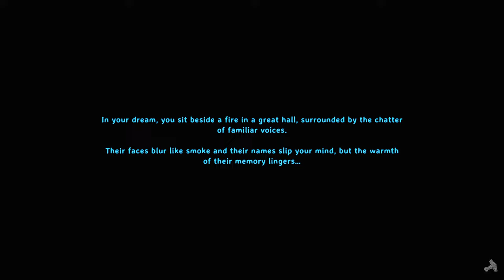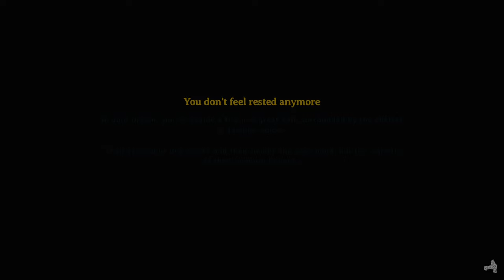Valheim : Ashlands Epi 27 - Forsaken Altar!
Ashlands Update : Episode 27

Moved to a different Plains biome as the one we were on didn't have any Vegvísir that I have found so far and we ran into Yag!

Developed by: Iron Gate AB
Published by: Coffee Stain Publishing  Released in Feb 2, 2021

ABOUT THIS GAME - Valheim is a brutal exploration and survival game for 1-10 players set in a procedurally-generated world inspired by Norse mythology. Craft powerful weapons, construct longhouses, and slay mighty foes to prove yourself to Odin!
EXPLORE THE TENTH WORLD - Explore a world shrouded in mystery. Discover distinct environments with unique enemies to battle, resources to gather and secrets to uncover! Be a viking, sail the open seas in search of lands unknown, and fight bloodthirsty monsters.
BUILD MIGHTY HALLS - Raise viking longhouses and build bases that offer reprieve from the dangers ahead. Customise buildings, both inside and out, with a detailed building system. Progress through building tiers to upgrade, expand and defend your base.
GATHER, CRAFT AND SURVIVE - Struggle to survive as you gather materials and craft weapons, armor, tools, ships, and defenses. Decorate your hearths and sharpen your blades, grow crops and vegetables, prepare food, brew meads and potions, and progress as you defeat more difficult bosses and discover new recipes and blueprints.
KEY FEATURES : Massive procedurally-generated world where every biome is immersive and distinct, with unique enemies, resources and crafting recipes to discover.
Stamina-based combat that rewards preparation and skill. Utilize weapon types with unique attacks, different blocking styles, ranged combat, dodges and parries to fight your enemies.